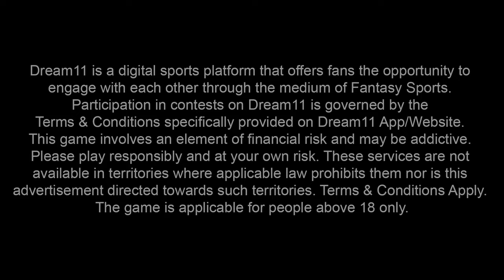Dream11 Dil ya Dimaag with Jemi - feat Shubman Gill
Dream11 is proud to welcome Indian cricket’s brightest star, Jemimah Rodrigues, to its team. Throughout the Vivo IPL, she will bring you exclusive competitions, chats and some all-round mazaa with your favourite Cricket stars. FYI, we’ve heard her spending hours on Zoom talking to apna Rohit, Shreyas, Shubman, Mayank, Jaddu-bhai, KP and many more.

ShubmanGill has all the shots in the book but does he have all the answers to some tricky questions we got in store for him? Let’s find out in today’s episode of Dil Ya Dimaag.